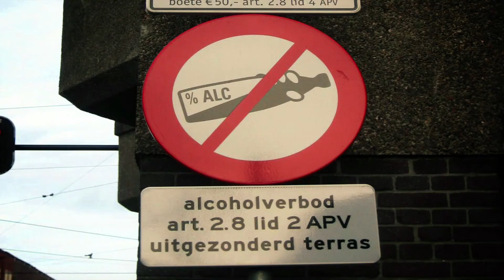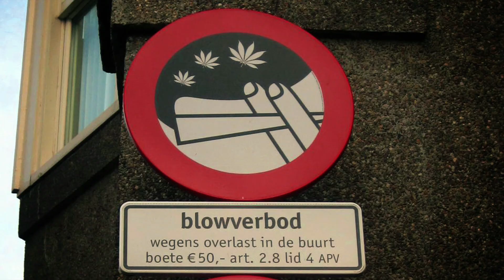Elian - Sjongejonge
STOP DE VERTRUTTING VAN AMSTERDAM !
Music written and performed by Elian Blaes
Video directed by Phil Yisrael and Elian Blaes
Editing: Phil Yisrael and Elian Blaes
Camera: Phil Yisrael
1st Assistant Camera: Tim Schobben
2nd Assistant Camera: Joao Costa
Color Correction and Special FX: Hermen van de Waal
Concept by Elian Blaes and Hermen van de Waal
Cast: Johnny de Mol, Koos Alberts, Javier Guzman, Jack Spijkerman, Jennifer Hoffman,